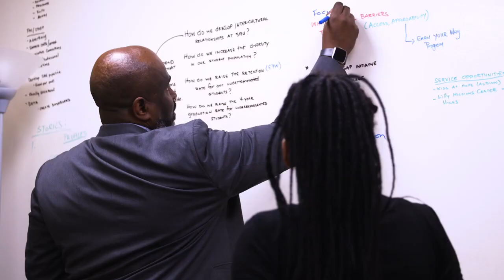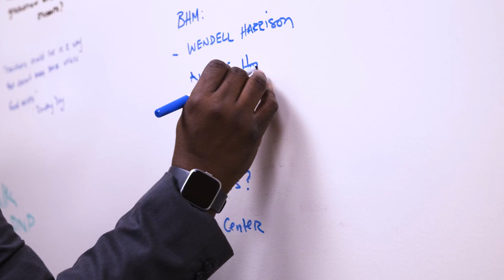Office of Intercultural Relations - Spring Arbor University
When you first step foot on campus, it can be hard to become acclimated to the college experience and feel at home. The Office of Intercultural Relations helps with that and more for students of color, first-generation students, and other underrepresented students on campus — providing academic, social, and counseling support.